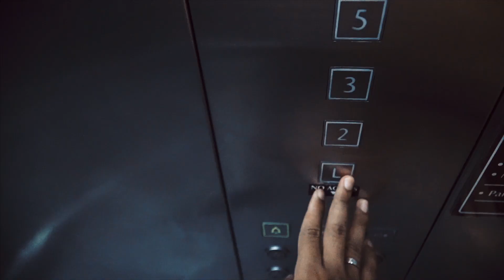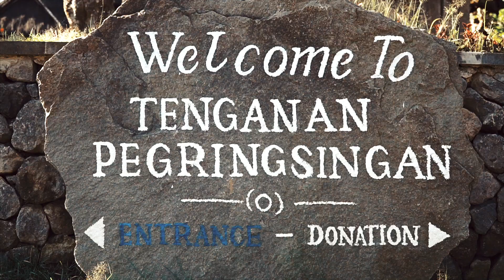Vlog 101 / East Bali Bucketlist!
Di Travlogging kali ini, saya jalan-jalan bersama teman-teman blogger dan kemenpar dalam PesonaBali by Pesona Indonesia.

Hari ketiga dari perjalanan ini, kami main ke Bukit Asah, sebuah destinasi foto Instagram di Bali. Lalu main ke Virgin Beach, dan melanjutkan ke Desa Budaya Tenganan.

Seperti yang sering saya lakukan di travlogging, saya ingin sekali kalian kalau ke Bali menyempatkan diri untuk mengunjungi Bali timur!